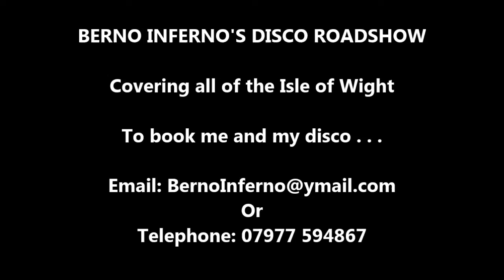Berno Inferno's Disco Roadshow - East Cowes Marina 50th Birthday - Isle of Wight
Berno Inferno's Disco Roadshow.
Isle of Wight based Mobile Disco Entertainment

A 50th Birthday party Disco in the Marquee at the East Cowes Marina

(70s Style)